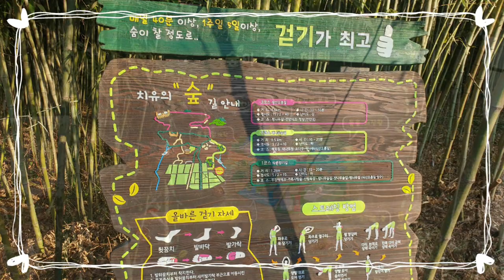남도여행 가우도🇰🇷